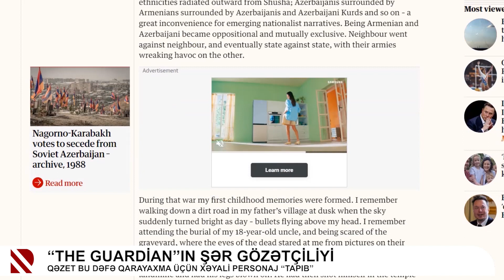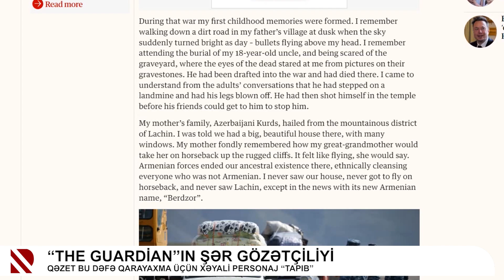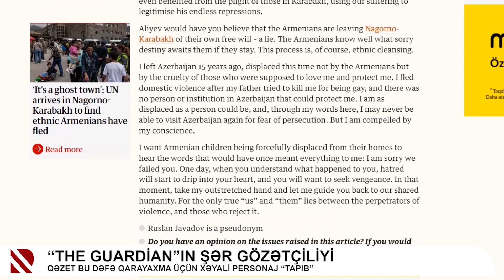“The Guardian”ın şər gözətçiliyi - Qəzet bu dəfə qarayaxma üçün xəyali personaj “tapıb”